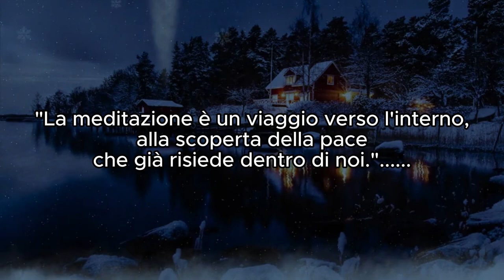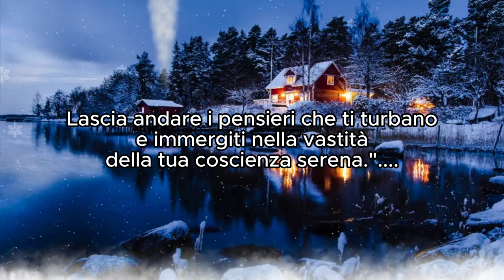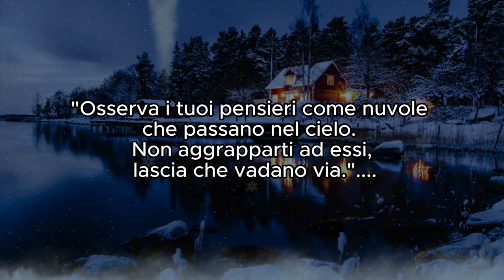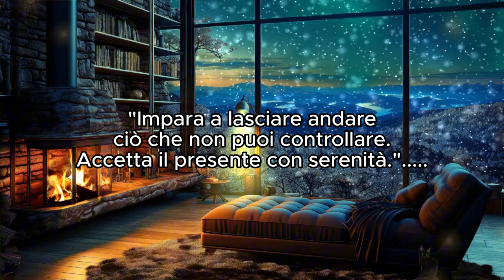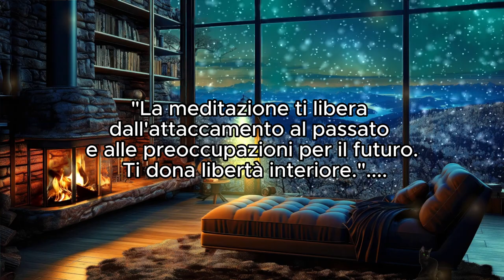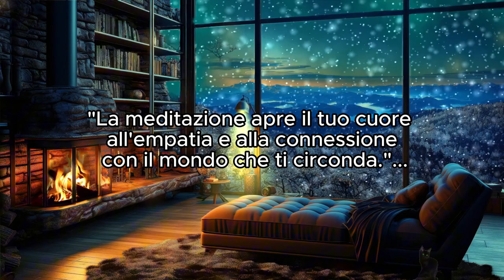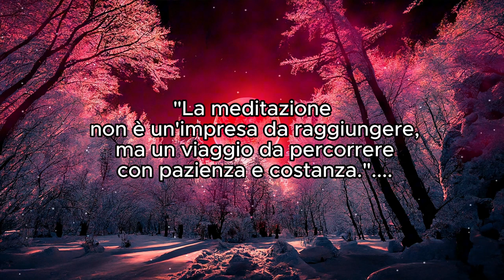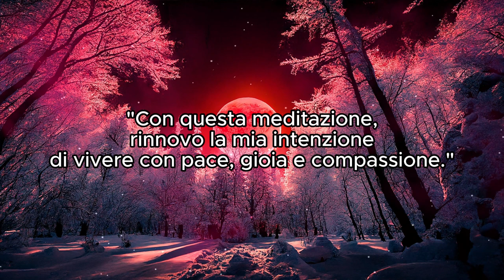Meditazione e Pace Interiore.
Meditazione e Pace Interiore Musica.
La meditazione è un viaggio verso l'interno alla scoperta della pace che già risiede dentro di noi.
Non dimenticare di iscriverti, mettere mi piace e condividere i miei video se ti piacciono !
  BUON RIPOSO da Andrea